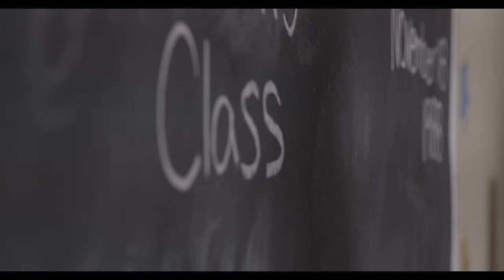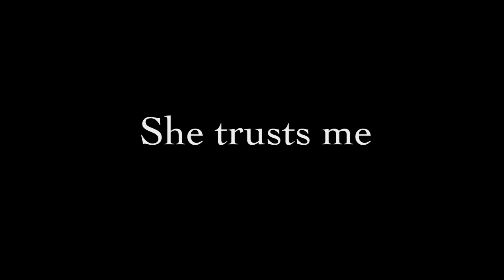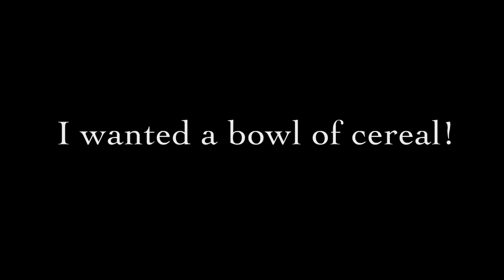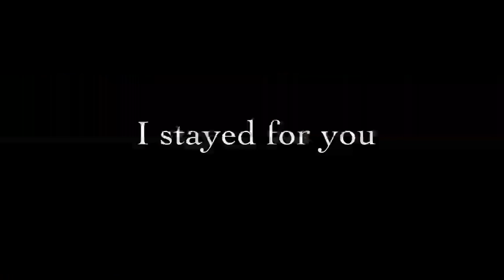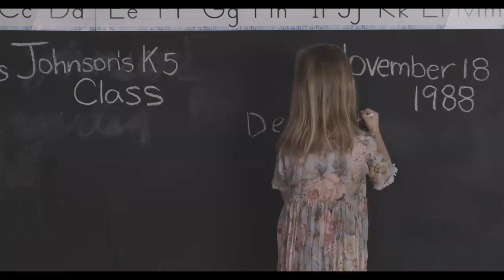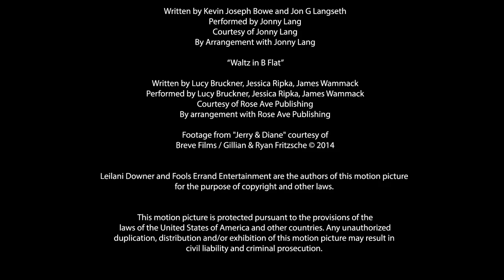The Arrangement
A film by Leilani Downer:

Two strangers accept an arrangement that makes them bedroom buddies and anything but lovers.

Starring: Ashley Johnson, Brian Fortuna, Vanessa Lee Chester, Andrew Lawrence, Jeremy Ferdman, Maureen Mo Watkins